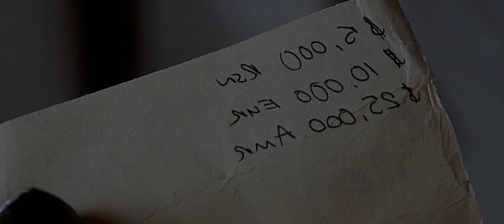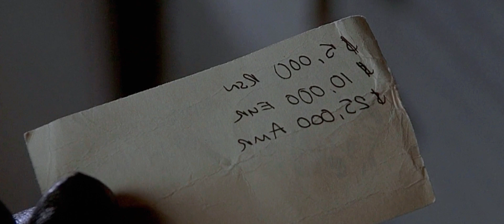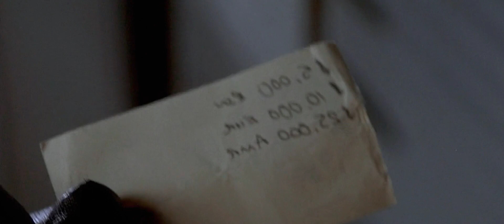Hostel (2005) Film Explained in Bangla। Horror Hostel Full Story Summarized বাংলা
Movie Credit : Hostel

IMDb Ratings : ★ 5.9/10  (Total votes 179,550)

Images/footage Source : Next Entertainment, Raw Nerve, International Production Company

Written by : Eli Roth